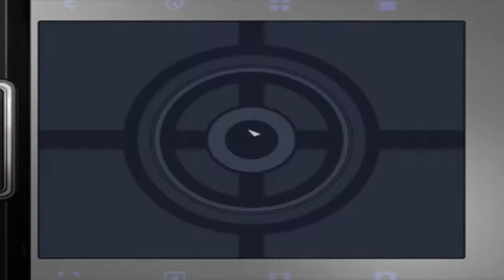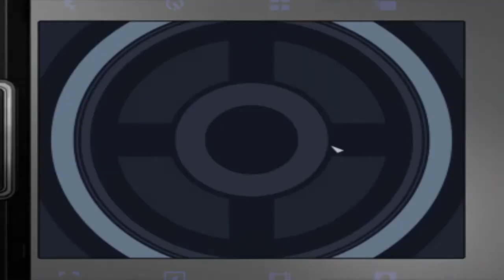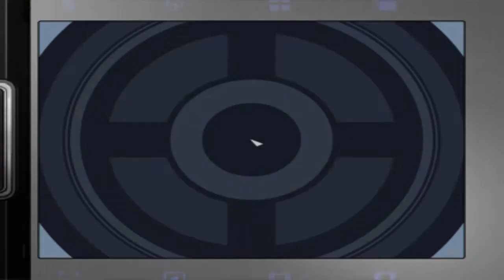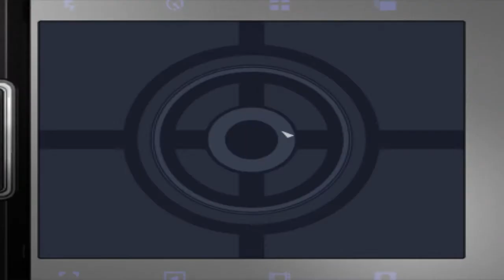Let´s Play James Bond ein Quantum Trost [GERMAN] #7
Nähere informationen zum Game auf meiner Website (link auf meinem Kanal)